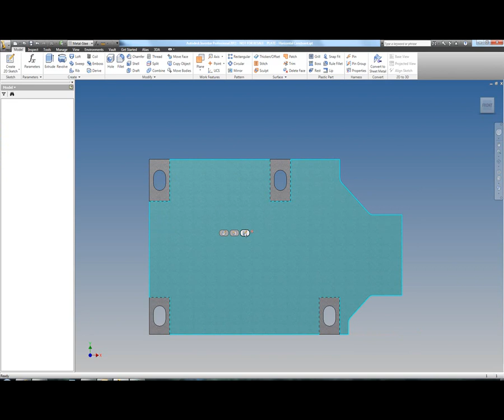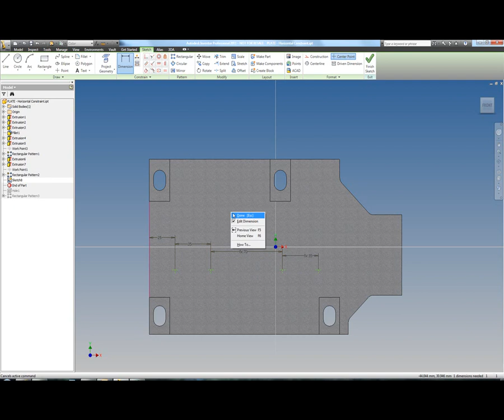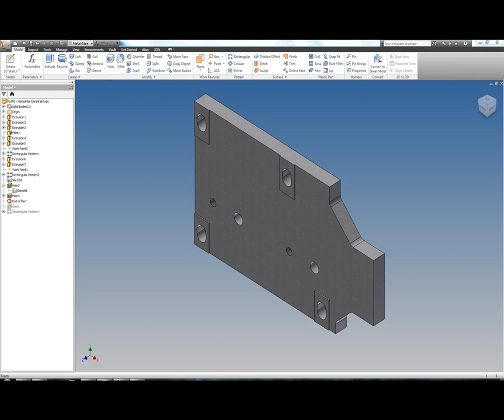Quick Alignment of centre marks in Autodesk Inventor 2011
A quick tip on how to Horizontally or Vertically constrain a number of centre marks/points in Inventor 2011 sketch environment.